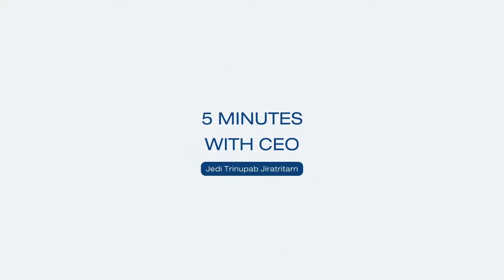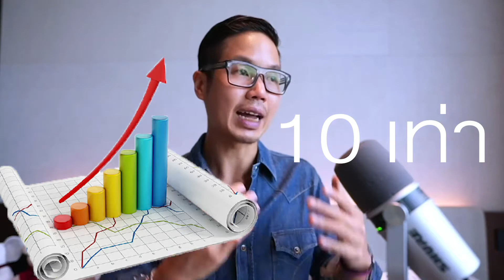5 Minutes with CEO EP10 - ข้อคิดจากหนังสือ 10x ของ Grant Cardone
รอบนี้มาฟัง ข้อคิดดีๆจากหนังสือ 10x กันนะครับ

มาคุยกันต่อได้ที่